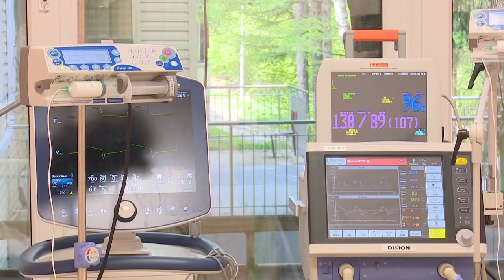Формула здоровья Профессия по призванию